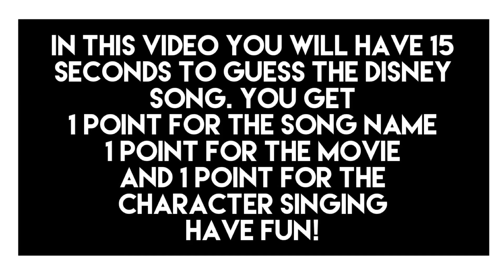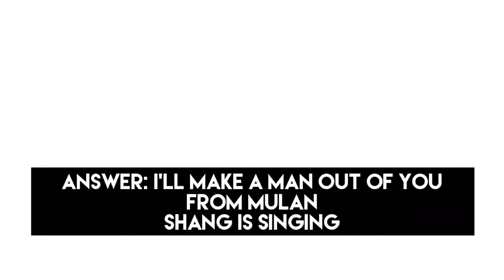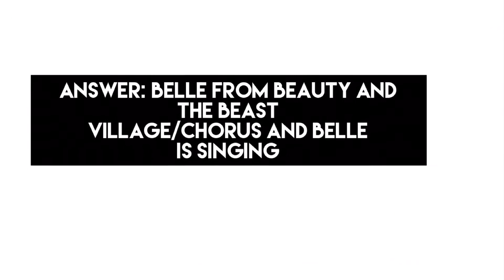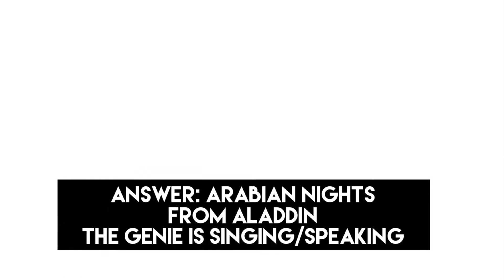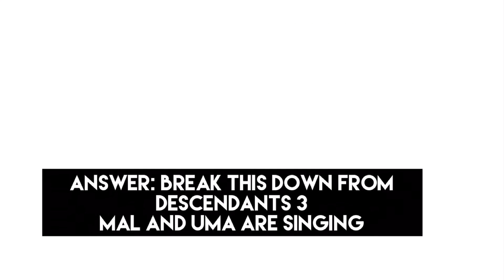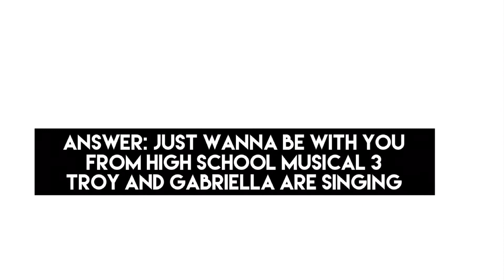Guess the Disney song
In this video try to guess the Disney song!
Count your points and tell me how many you got in the comments below!
All music is not mine! Credit to owners!